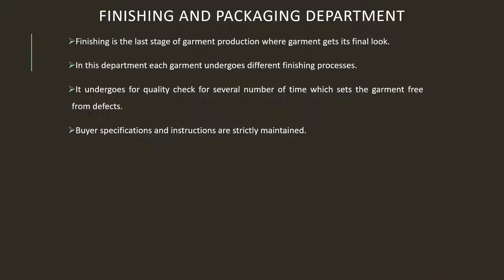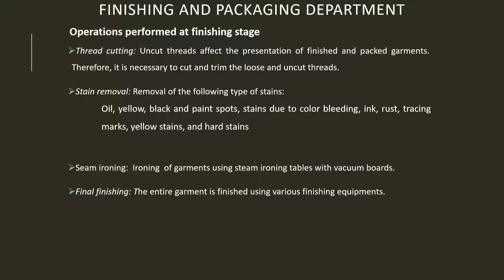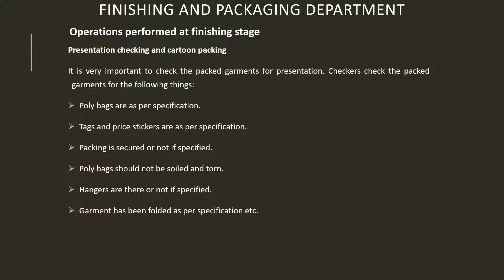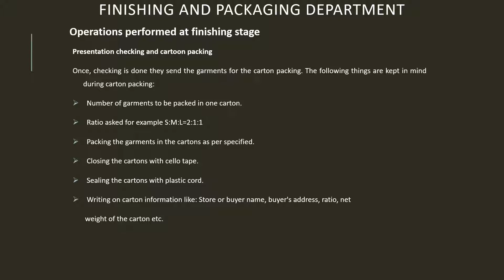Apparel Manufacturing:- Part 7 Finishing and Packing